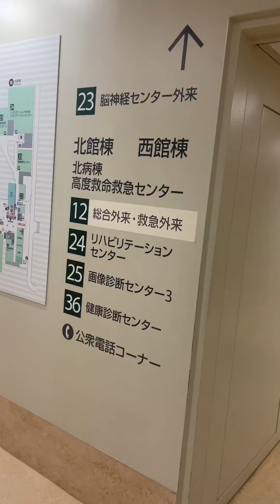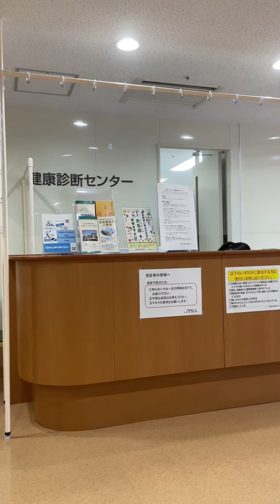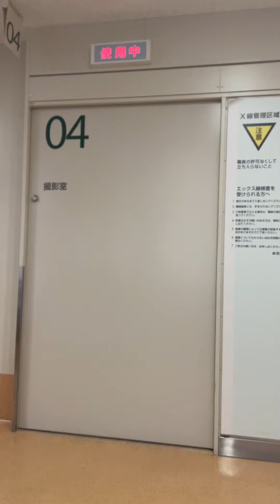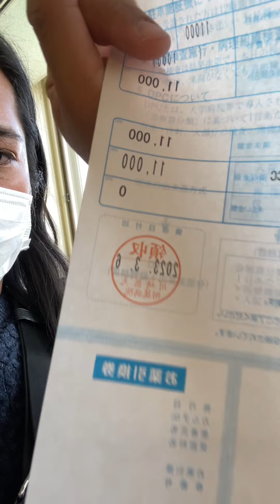HOSPITAL IN JAPAN